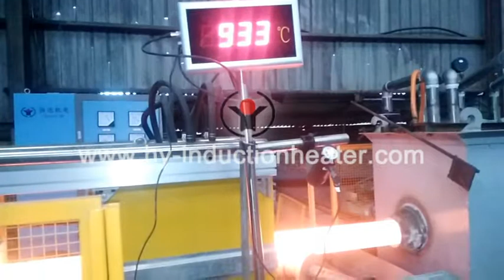Long bar induction quenching furnace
Manufacturer of induction heating and heat treatment equipment for bar, pipe, plate, billet etc.